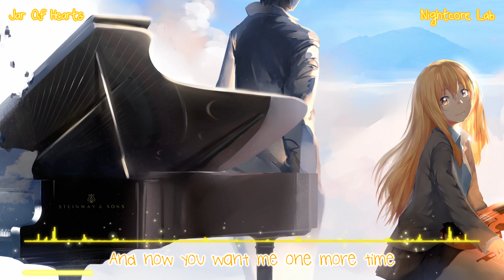Nightcore Jar Of Hearts 💖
✔ Anime origin: Your Lie In April

✔ Cover by: Boyce Avenue & Tiffany Alvord

And who do you think you are?

And I've learned to live half alive

And it took so long just to feel alright